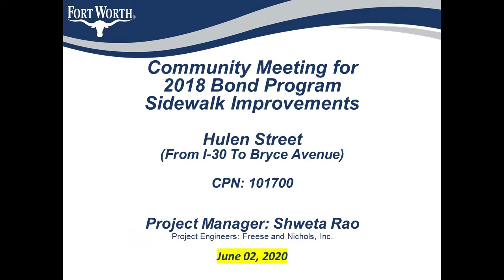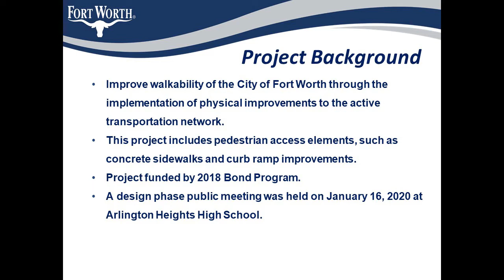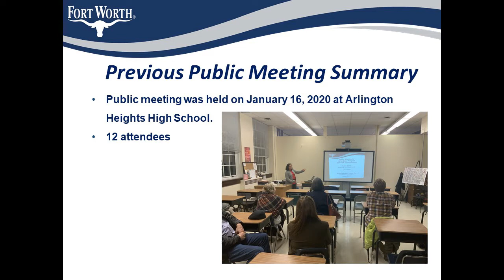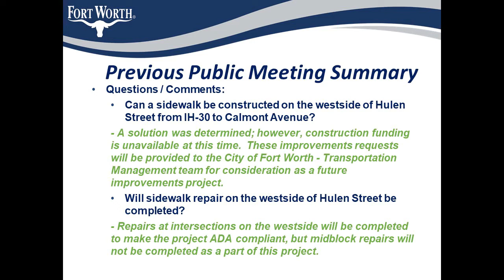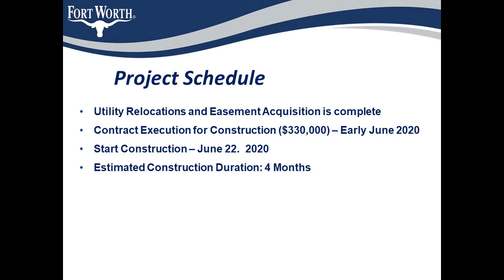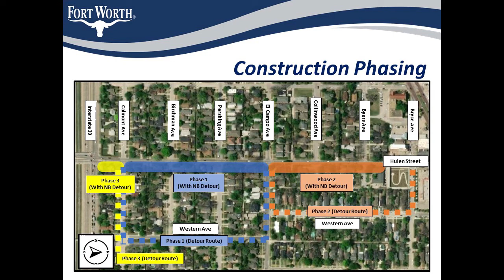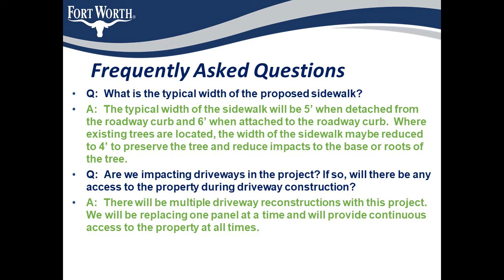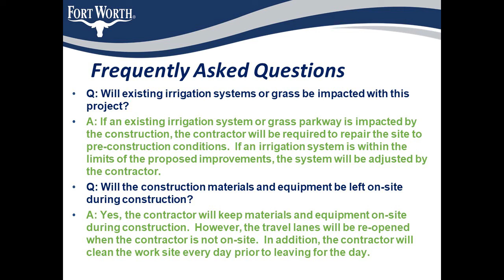Hulen Street Sidewalk Improvements: I-30 to Bryce Avenue